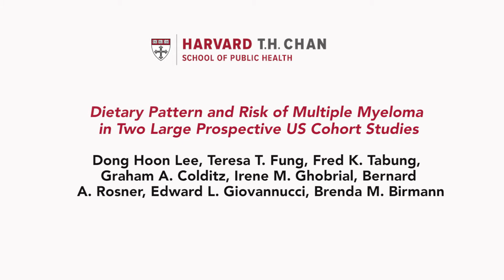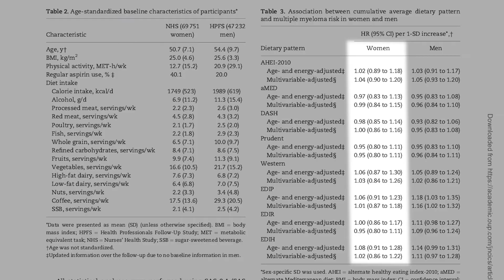HPFS Research Video